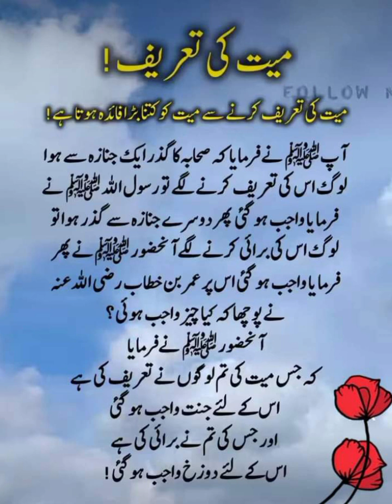मैयत की तारीफ करने से मैयत को कितना फायदा होता है maiyat ki tarif karne se maiyat ko kitna fayda